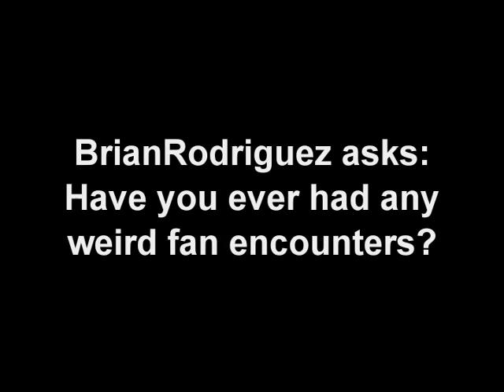BuddyTV Interview with Jared Padalecki (Supernatural)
BuddyTV users ask questions of Jared Padalecki of Supernatural.